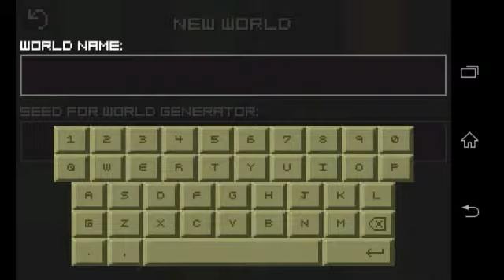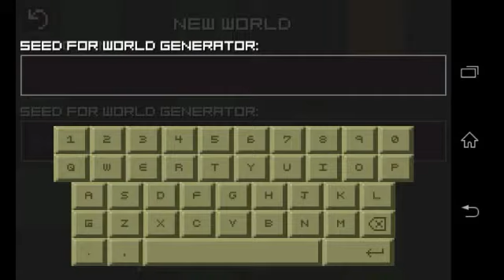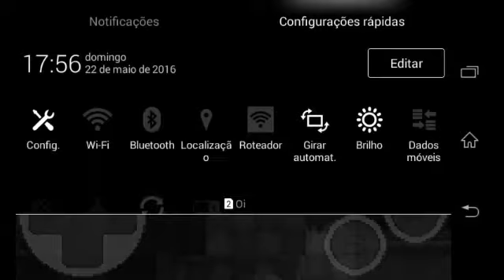As Desventuras de um Gbzudo - Lost miner survival #1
Oe Galera Blz?!  Leia a descrição! ↓↓♥

GBF(GBioFriend)
♥Seus Dlcs♥

De uma olhada nos outros videos do canal !!Você vai gostar ;D

Curta a page do canal!!!

Seu like e Sua visualização e muito importante ,e sua inscrição também !!

Tags interativas:

Perguntas:Bioperguntas
ou
Desfios de MCPE:Minesafios/GbMinesafios

Pedidos de games: Me marque na publicação ou digite a tag

Parceiros:

Vitor Br13:(canal encerrado ;-;)

Snap: gbbiogamer

Pages ===

★OBRIGADO★
★POR★
★ASSISTIR★